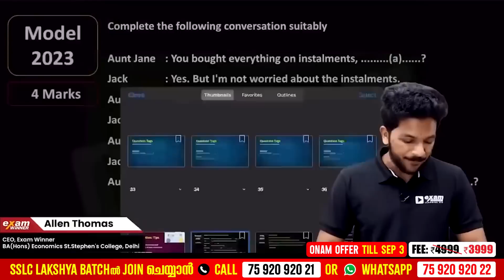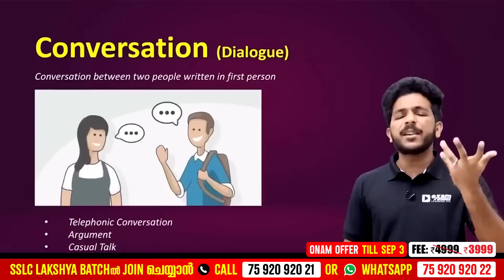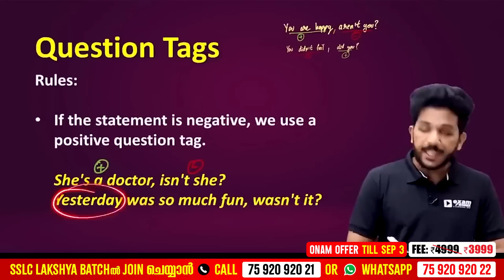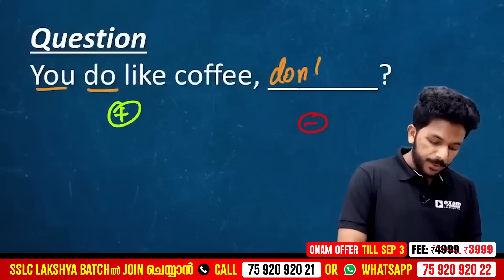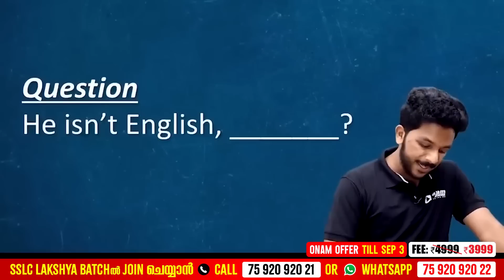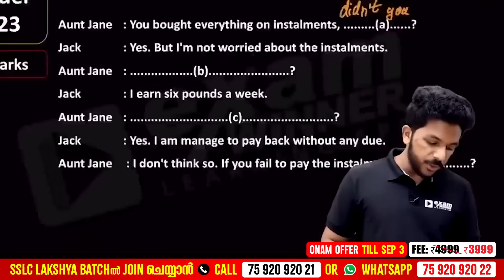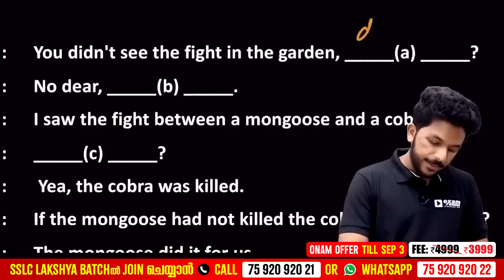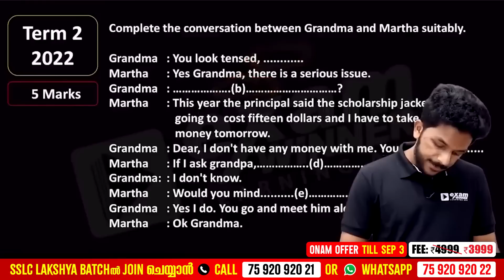SSLC English Onam Exam | Learn Conversation Tricks And Question Tags ! | Exam Winner SSLC